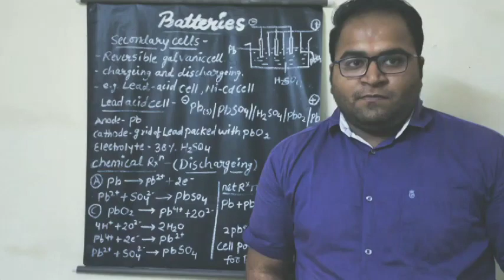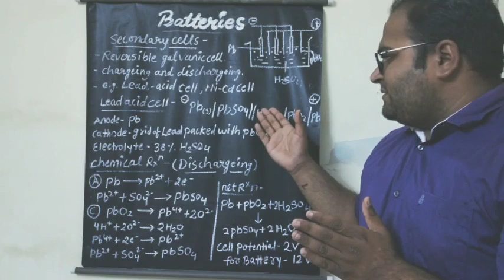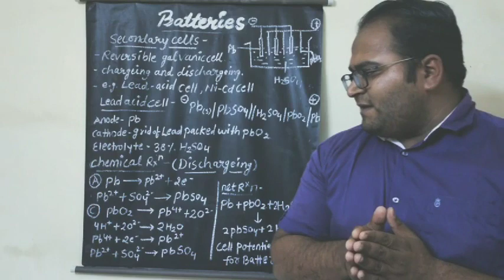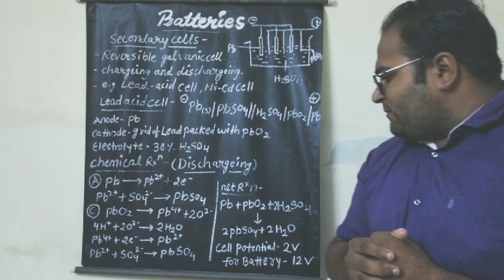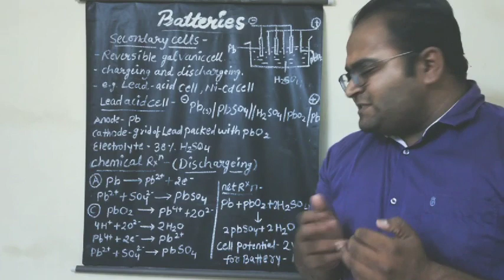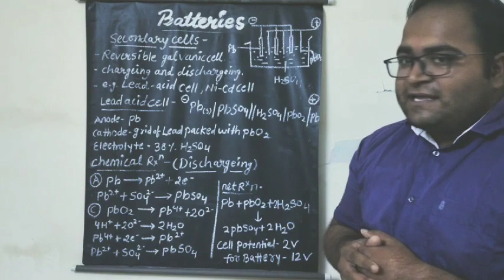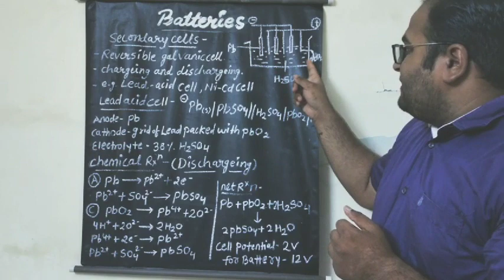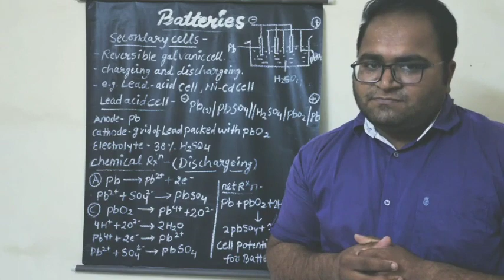12th chemistry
batteries lead - acid cell 03